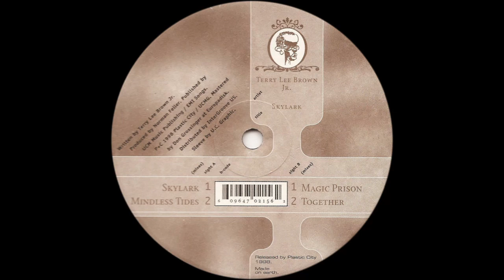Terry lee brown Jr - magic prison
Label: Plastic City America – PLACUSA 015-6
Format: Vinyl, 12", 33 ⅓ RPM
Country: US
Released: 1998
Genre: Electronic
Style: House